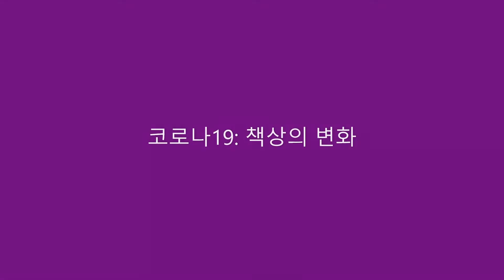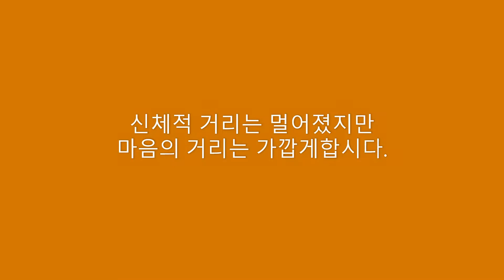코로나19로 인한 책상의 변화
안녕하세요?
코로나19로 인해 교실 풍경도 많이 바뀌었습니다.
-소독제를 문 앞에 배치
-사물함은 복도로
-책상에 칸막이
-간격 벌리기 등등

마스크쓰고 공부해야해서 조금은 답답하고 힘들겠지만 그래도 얼굴 볼 수 있으니 좋네요. 곧 만나요^^